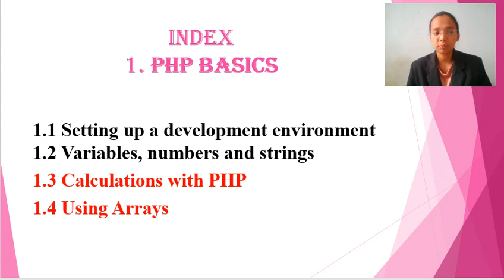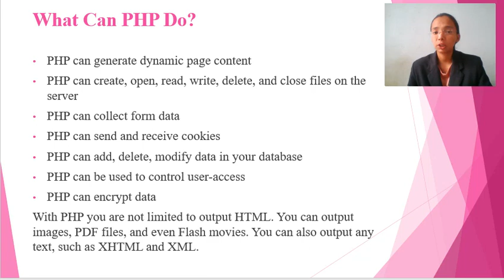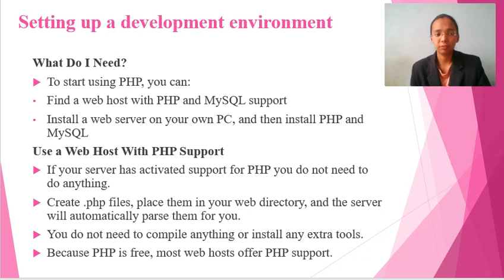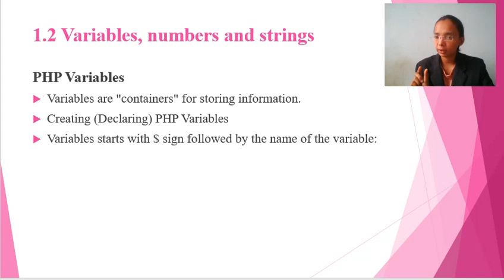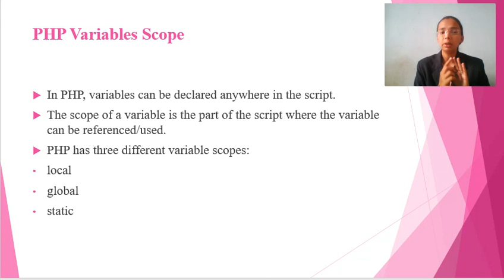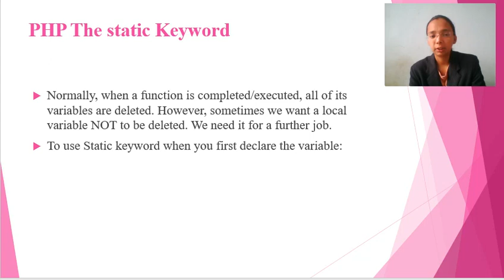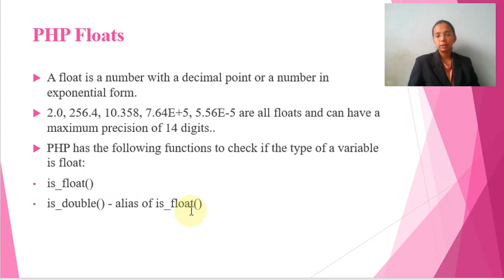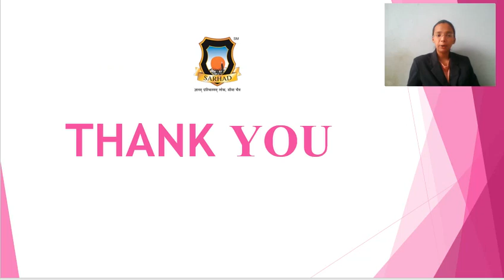1 Chapter Part 1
PHP BASICS